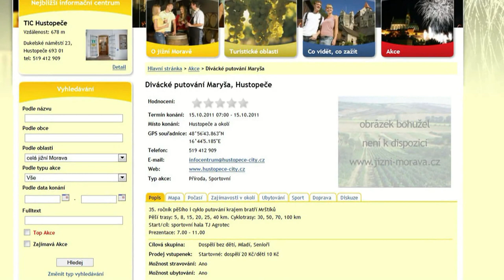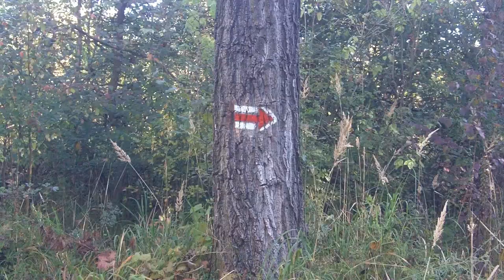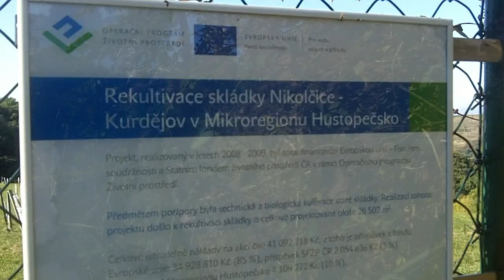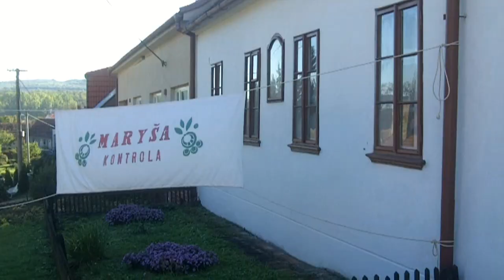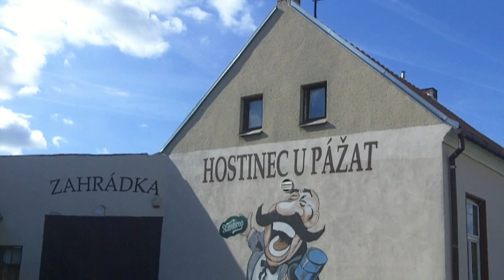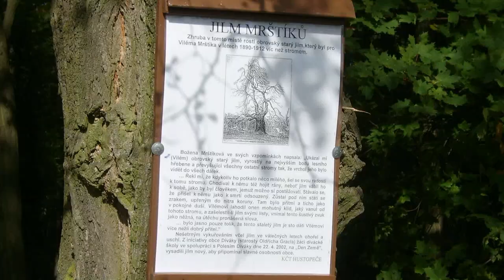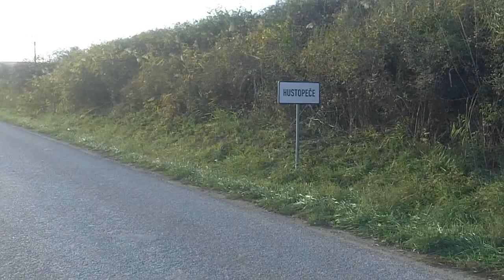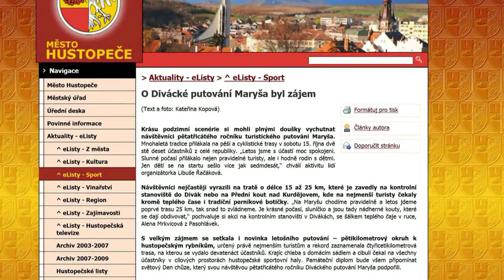Divácké putování Maryša 15.10.2011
Zůčastnili jsme se 35-tého ročníku putování krajem bratří Mrštíků. Během našeho putování jsem s kapesní kamerkou KODAK Zi8 raspberry  natočil pár záběrů a z nich jsem sestřihl tento krátky film abych diváky nalákal na účast v příštím putování krajem bratří Mrštíků.